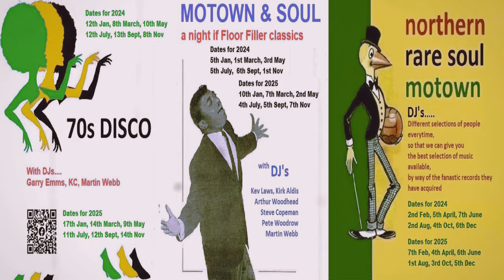It's Just Love-John Andrews-1966